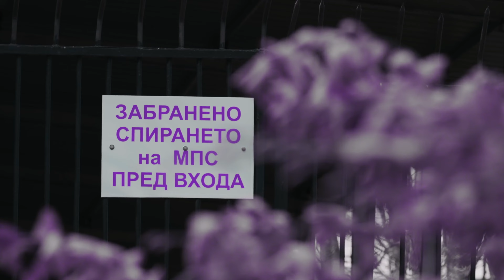SKELER X CJ | Too Many Nights (feat. Don Toliver)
artist: metro boomin
song: too many nights

I don't claim the copyright for this track